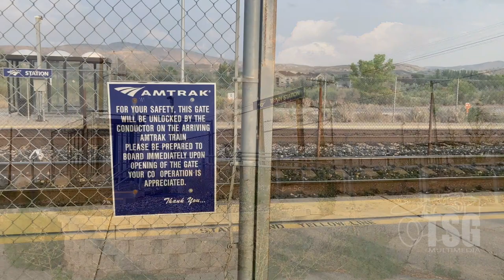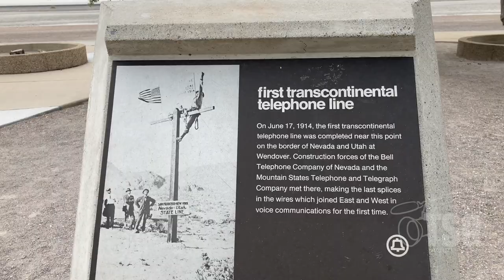Chasing Trains! Epic Road Trip 2021 Pt 1 San Jose to Salt Lake City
Welcome back to Chasing Trains! This is the first part in a series documenting my recent seven-state, 3,800 mile trek across the Central and Southwestern part of the United States. In this episode, I document the first two days of the trip that took me from San Jose, up through Truckee, on to Elko Nevada, and then to Salt Lake City, Utah.

Along the way, we see some Amtrak, Union Pacific, the best view in Elko out our motel window, a very important call from the "IRS," and the world's shortest layout tour! Join me and Goofy Gary on our way to pick up Shakalaka Bro Alvin before we continue eastward!